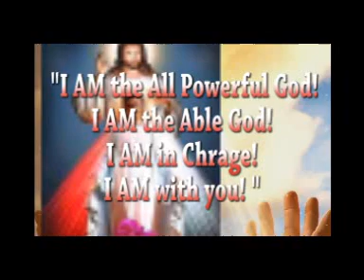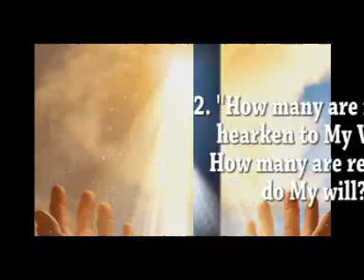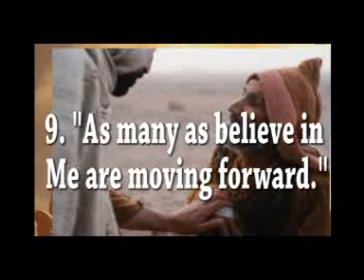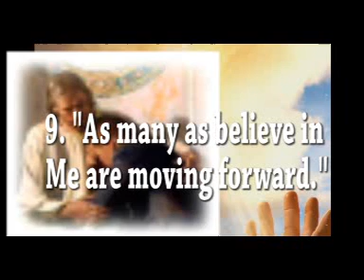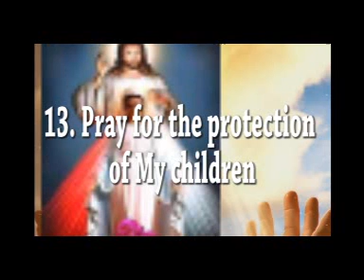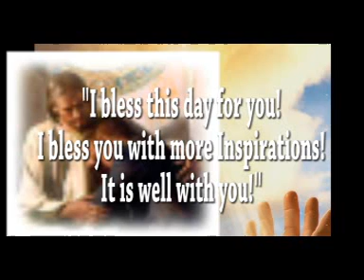Voice of Divine Mercy, Daily Prayer Point, Thursday January 12, 2023